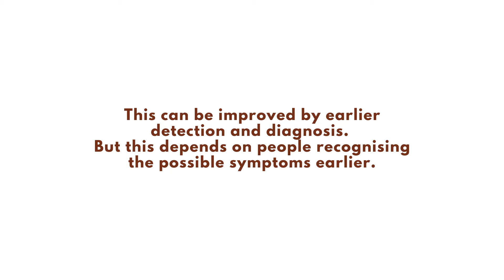The Outlook for Lung Cancer | YourGPCircle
The outlook for lung cancer is best in those who are diagnosed when the cancer is still small and has not spread.

Early detection = Improved survival.

Having regular visits with your GP or Doctor helps you keep on track, know if you are at risk and what's best for your health.

As we raise awareness about a common type of cancer every week. Knowing the signs to look out for, can help you know when to get help sooner.
Your GP Circle is committed to serving you.
We are still OPEN for Face to Face appointments with our GPs, alongside Video and Telephone Consultations.

TAKE CONTROL OF YOUR HEALTH